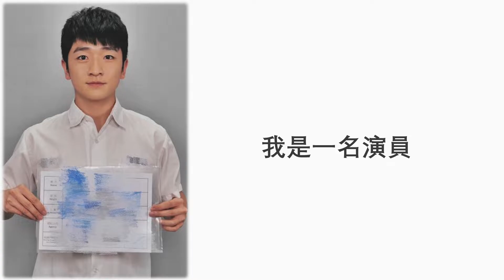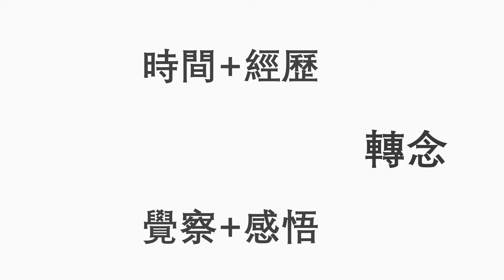情緒覺察How We Reset Our Emotion | 丞 葛 | TEDxNCU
從小就被教導著要學會面對的我們，如果我們都知道終將克服一切走向結局，那又何必急於一時面對苦難帶給我們的所有情緒? 等待，對於一位演員來說，是再稀鬆平常不過的一件事。這就好像電影中的留白空景，如果沒有這些停頓，又怎麼能完整吸收整部作品? 下次，在面對之前，逃避，又何嘗不是一個給自己喘息的選擇。「我認為情緒是可以被歸零的。不論是進到一個新的角色時、亦或是內化情緒之時。」葛丞，近期曾出演電影《女鬼橋》，以及台灣電視劇《未來媽媽》，從事演員相關的工作期間，他明白 情緒也是必要的，他是一個對待人事物都秉持著理性的方式去面對的人，但他漸漸地發現，當把自己往感性的方向拉一點，我們人更能感受到人與人之間的溫度。情緒不一定是壞的，逃避也是一種選擇，面對也是，而他相信人是有充分能耐可以接受痛苦。This talk was given at a TEDx event using the TED conference format but independently organized by a local community.